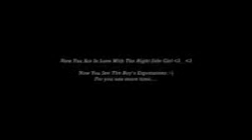Assalam u Alaikum || Cute expressions || Daily Voice Over